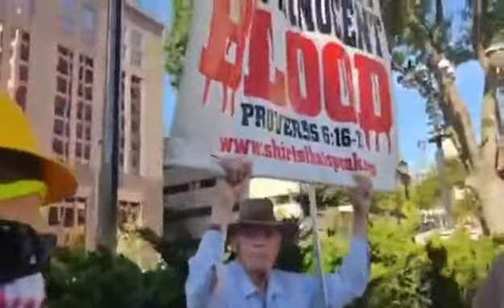White Nationalists Converge on Downtown Milwaukee next to Protestors Against Police Violence